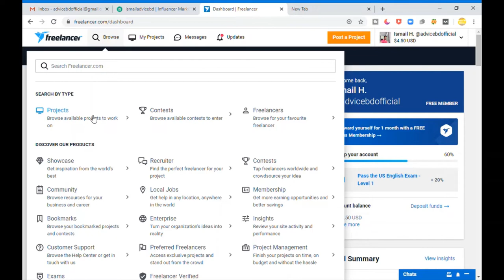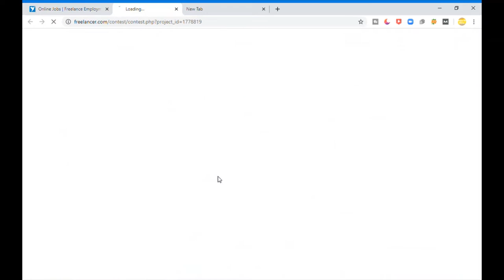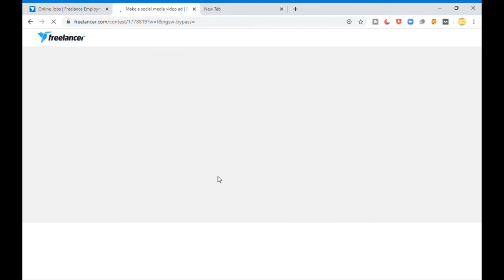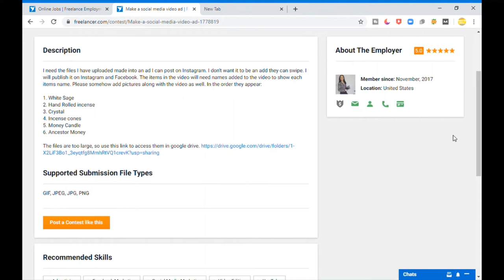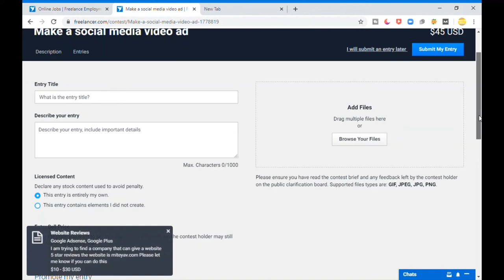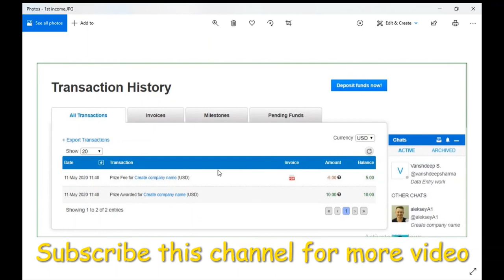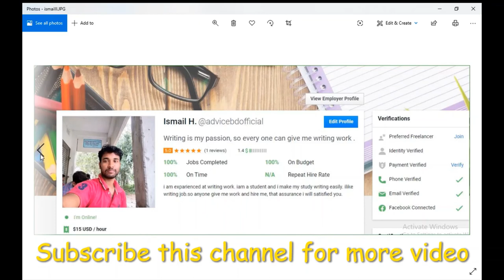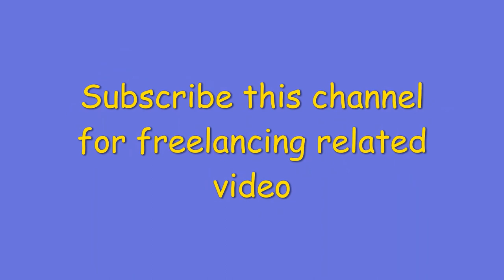Freelancer সাইট এ প্রথম কাজ যেভাবে পাবেন - এই ভিডিও অনুযায়ী কাজ করলে ১০০% কাজ পাবেন How to get job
Freelancer 1st project on freelancer.com freelancing tips#Freelancer#Freelancing Career#Freelancing site#ফ্রীলান্সার সাইট এ প্রথম কাজ যেভাবে পাবেন - এই ভিডিও অনুযায়ী কাজ করলে ১০০% কাজ পাবেন # আমি প্রথম কাজ পেয়েছিলাম যেভাবে ৫ ষ্টার ফিডব্যাক সহ # subscribe this channel for more video - Advice Bd Official #

এই ভিডিওটি শুরু থেকে শেষ পর্যন্ত দেখলে গ্যারান্টি দিচ্ছি খুব শীগ্রই প্রথম ইনকাম করতে পারবেন#Freelancer site#Upwork#Fiverr#Guru

insaallah#Freelancer first income#Freelancer#Advice Bd Official#indian freelancer#Bd Freelancer#